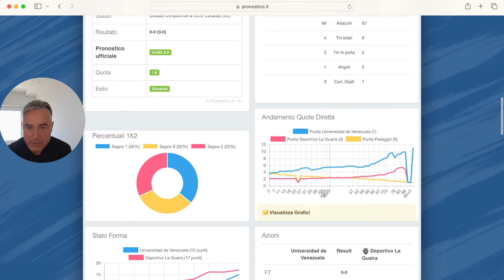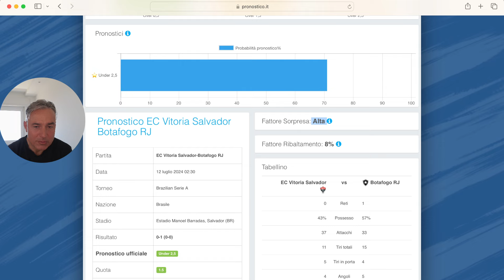Analizziamo la Funzione Sorpresa in 2 partite da Under